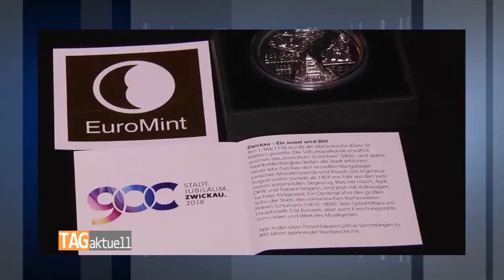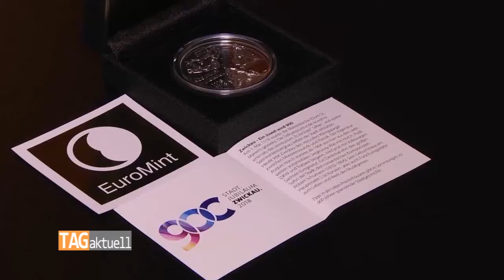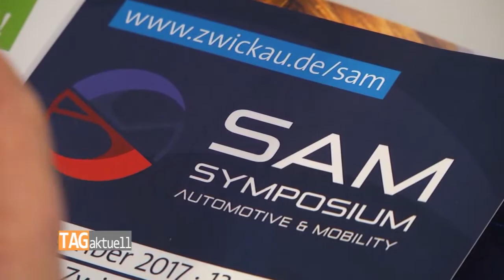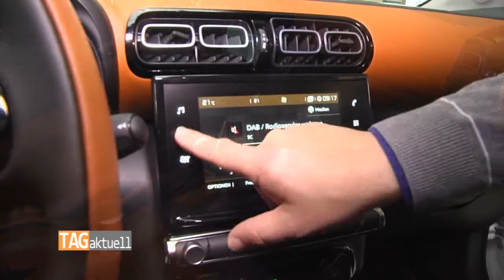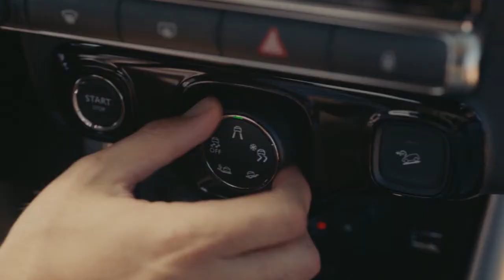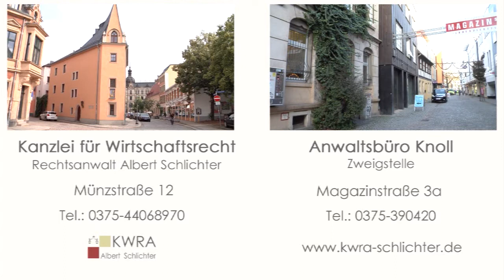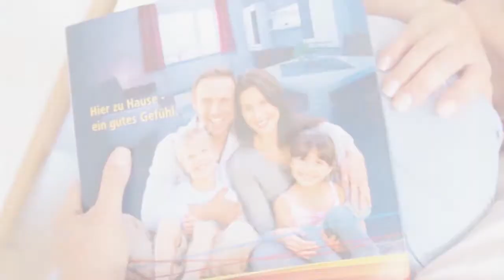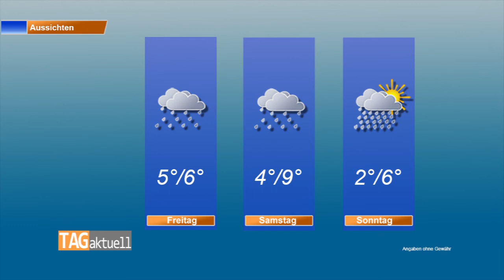TAGaktuell vom 08.11.2017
- Autohaus BHS stellt neuen C3 Aircross vor
- Limitierte Sonderprägungen zum Zwickauer Stadtjubiläum
- Plauener Industrieschornstein gesprengt
- „Sternstunden“ auf der Hauptstraße helfen bedürftigen Menschen